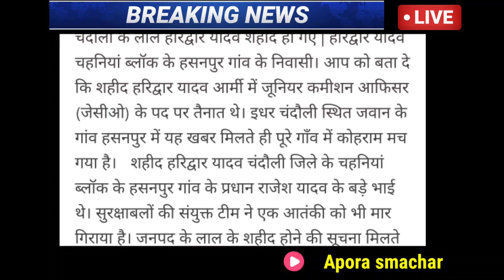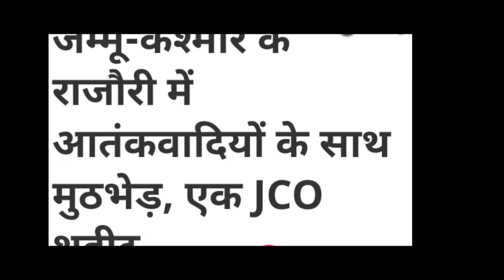चन्दौली जनपद के हसनपुर निवासी शहीद जे सी ओ हरिद्वार यादव जी को विनम्र श्रद्धांजलि! जय हिन्द 🇮🇳